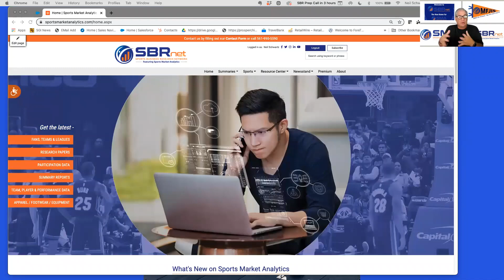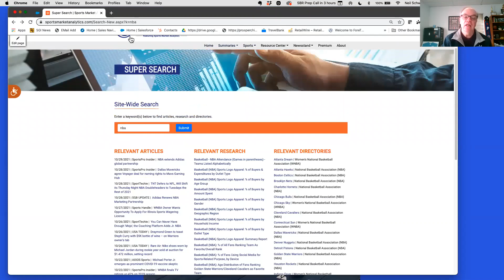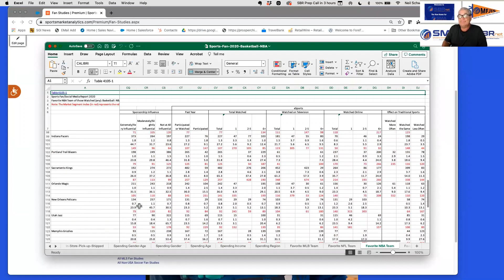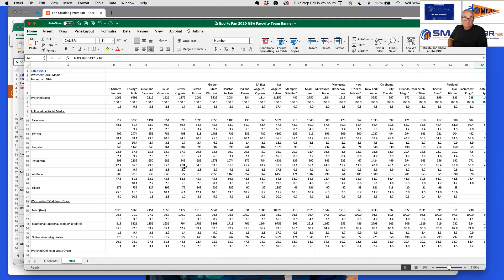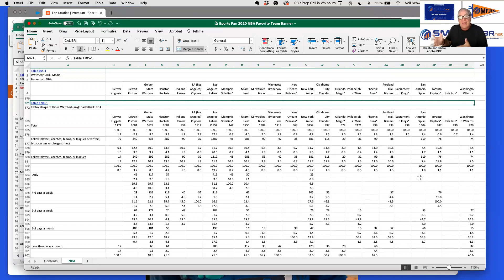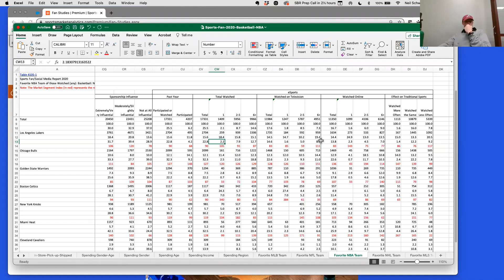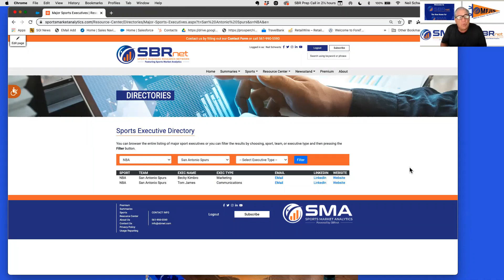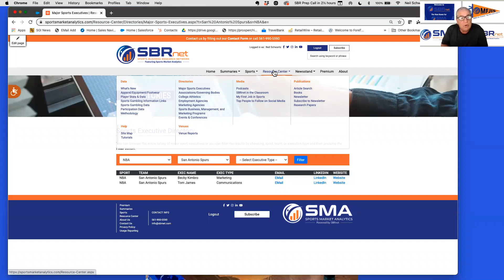SBRnet In The Classroom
SBRnet  In The Classroom - Sales and Revenue Generation in Sport class at Texas A&M University  11/1/2021